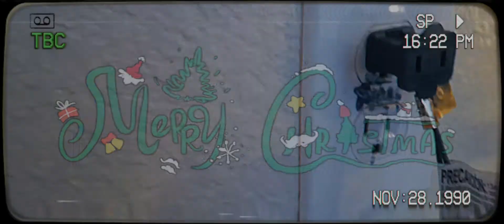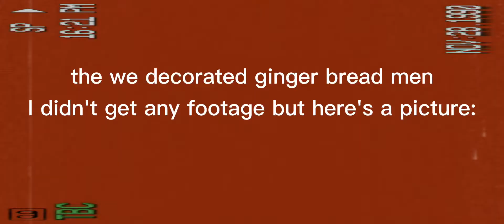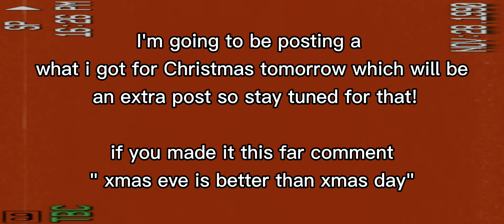CHRISTMAS EVE 2020| grwm + vlog|ker films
MERRY CHRISTMAS!!🥳🎄💕

🧚‍♀️ socials:
(thats it lol)

🧚‍♀️upload schedule:
Tuesday:fashion-related,etc.
Saturday/Sunday:study,journal,bullet journal,etc.